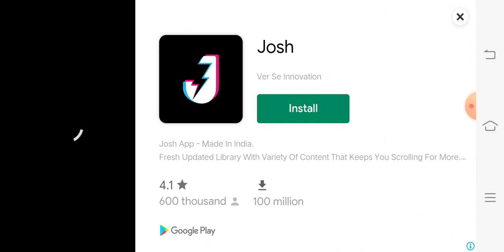1 hacker Vs 6 normal players fighting😎👹